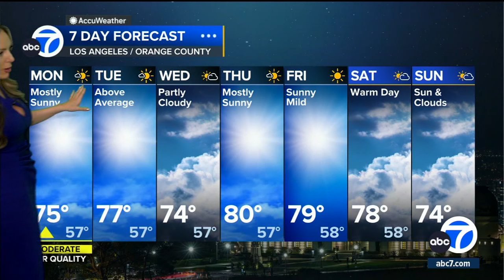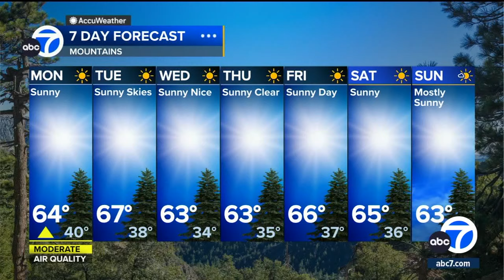SoCal to see warm temperatures, sunny skies on Monday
Southern California is seeing a nice warming trend this week, with clear skies and temperatures in the 70s and 80s.